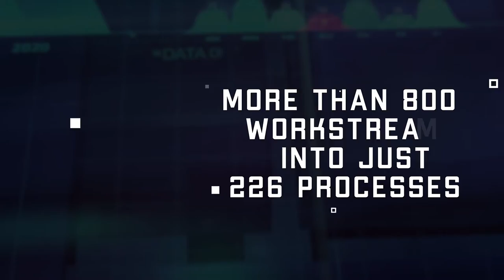CSAF Accelerate Change or Lose Ep 02 - Action Order Bureaucracy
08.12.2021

Film Credits: Video by Staff Sgt. Nicole Reed
Air Force Television Pentagon (SAF/PAI)

CSAF
ACL
CSAF Accelerate Change or Lose
Action Order Bureaucracy